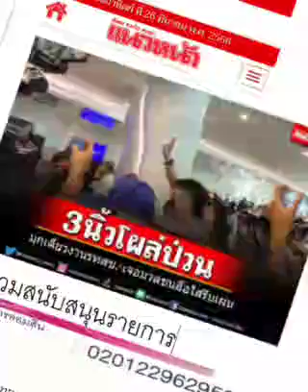'๓ นิ้ว'..ครับท่าน : ๒๖ มี.ค.๖๖, แนวหน้า : พีระพัฒน์ วัฒนาภิรมย์(เสียง)